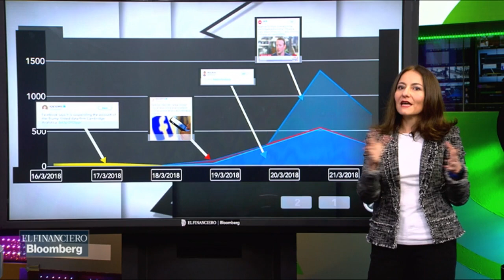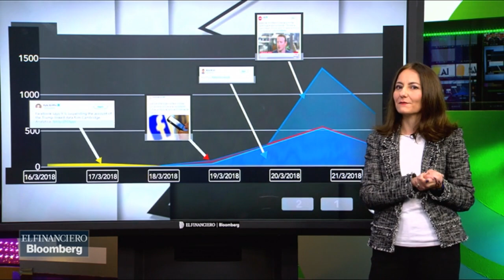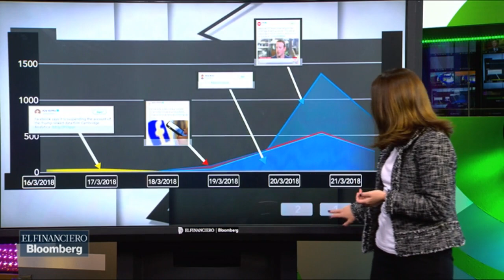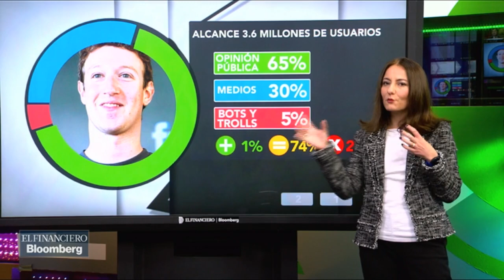¿Qué significa para Facebook el escándalo de Cambridge Analytica?